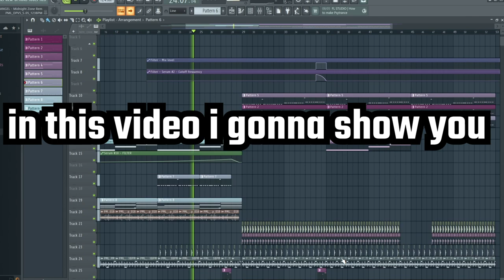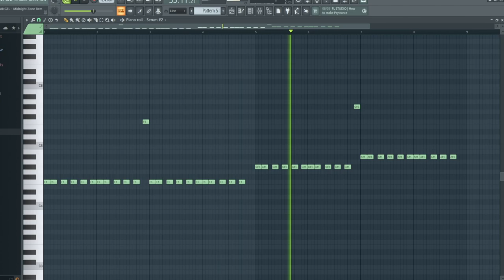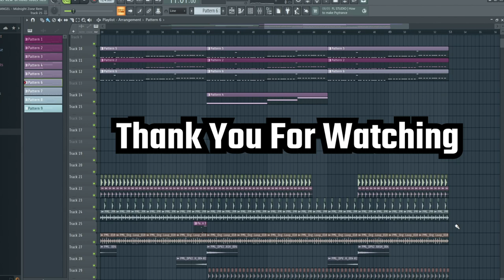How To Make Tech House Music Like Selected - Fl Studio ( Free Download )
Hello producers in this video i gonna show you how to make tech house music like selected